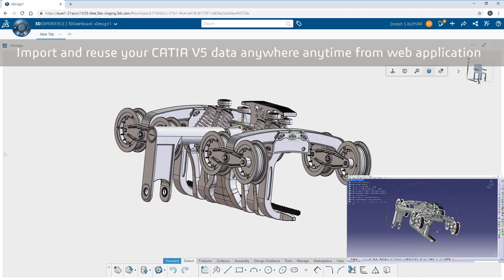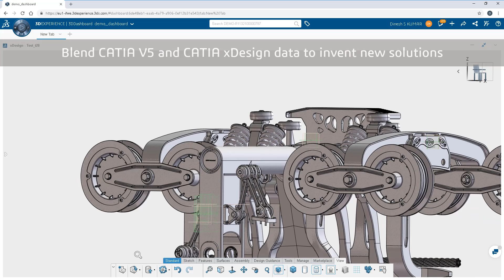CATIA xDesign - Design and share anywhere, anytime on any device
CATIA xDesign  is an easy to use web application, available as a service for mechanical designers and casual users. It allows to create and share mechanical products with agility and limited infrastructure cost, running in a browser.​​​​​​​

​​​​​​​You can do plenty of things with CATIA xDesign:

- Import and reuse your CATIA V5 data.
- Design new Components with assistance from in built design guidance for innovative solutions.
- Assemble components in few clicks and validate them on the fly.
- Continue detailed design with specialized applications from 3DEXPERIENCE cloud platform.